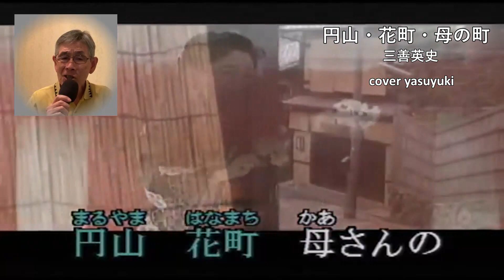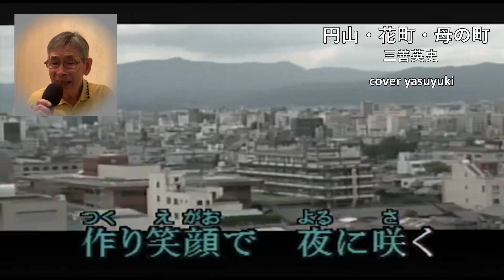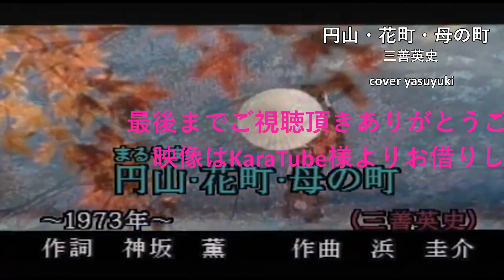【登録者数300人記念】三善英史「円山・花町・母の町」cover yasuyuki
いつの間にか登録者数が300人超えてました🙌
皆様のお陰です。有難うございます。
増減がいつもあるのでまた減るかもしれませんがとりあえず声枯れからの復帰も記念して、
感謝をこめて、懐かしい歌三善英史さんのこの曲歌ってみました。
映像はKaraTube様よりお借りしました。
いつも有難うございます。
1973年2月5日
作詞：神坂薫
作曲：浜圭介
編曲：近藤進